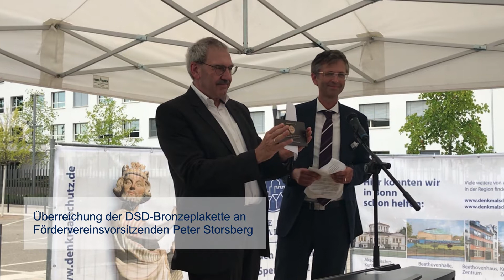Wieder geöffnet: Das legendäre Bundesbüdchen in Bonn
Das im Mai ins Bonner Bundesviertel zurückgekehrte „Bundesbüdchen“ hat wieder geöffnet. Am Freitag, 21. August 2020, fand die offizielle Eröffnungsveranstaltung statt. Am Tresen des bundesweit bekannten historischen Verkaufspavillons am Rand des Platzes der Vereinten Nationen wurde einst Politikgeschichte geschrieben. Dass der Kiosk heute wieder unweit des in den letzten Jahren baulich stark veränderten historischen Ortes an der Heussallee in Bonn gleich gegenüber dem neuen UN-Campus am Rhein steht, verdankt die Stadt insbesondere dem Engagement der Deutschen Stiftung Denkmalschutz.